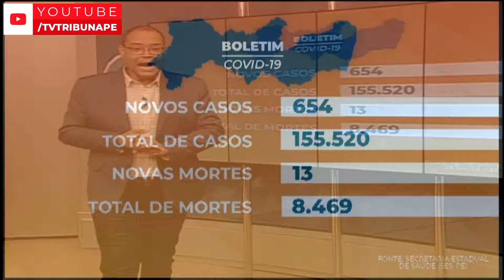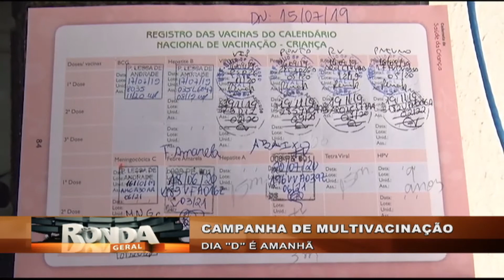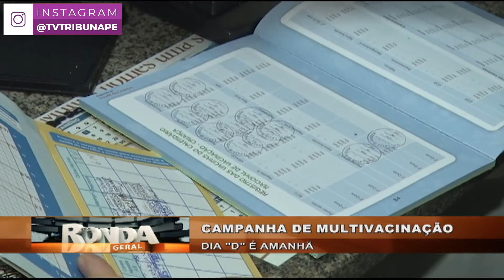Postos de saúde abrem dia de sábado para campanha de multi vacinação